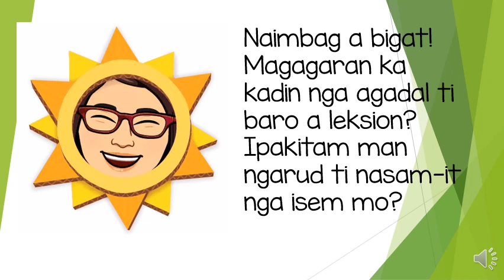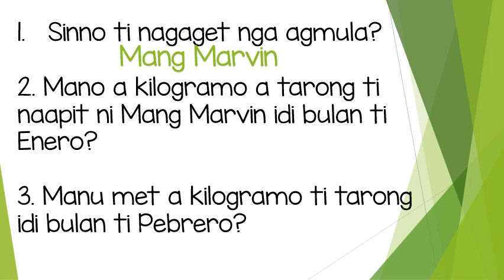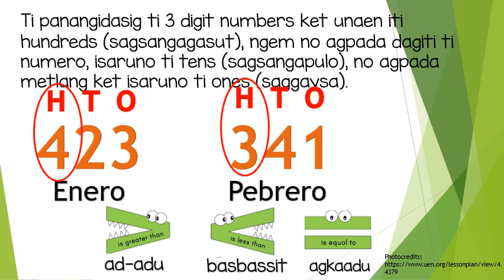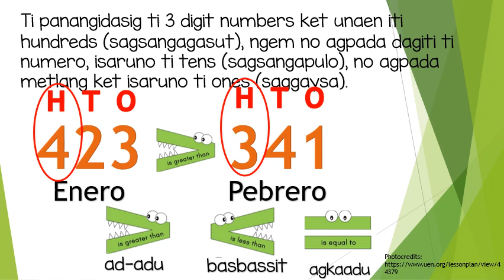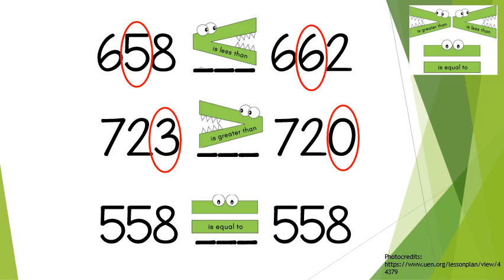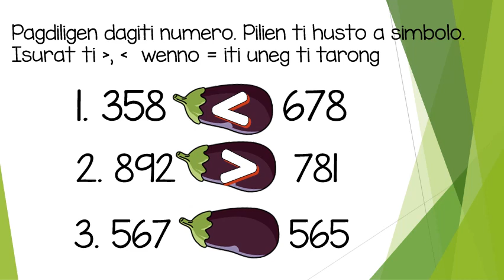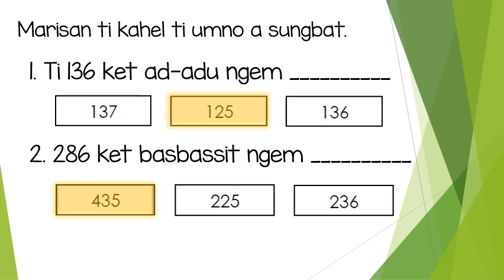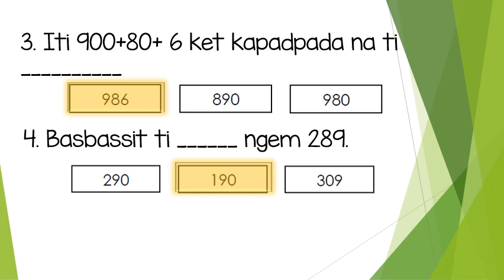MATH MODULE 6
Reference: DepEd SLMs